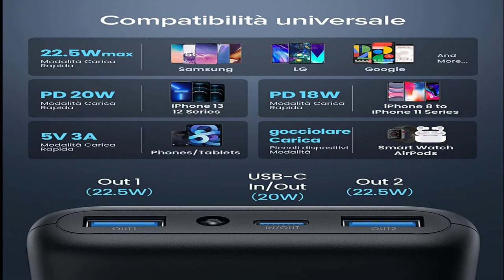PowerBank da 20000 mah recensione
profilo instragram

Power Bank 20000mAh, INIU 22.5W PD3.0 QC4.0 Carica Super Rapida con Display LED Caricatore Portatile, Tri-Uscite Powerbank per iPhone 13 12 iPad Samsung Google Xiaomi Switch ECC.【2022 Versione】

luce ring